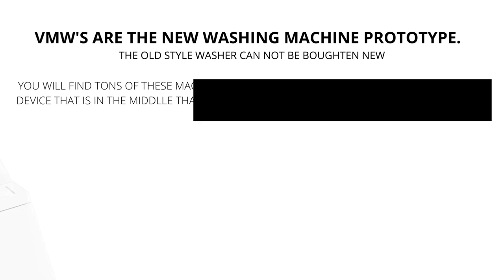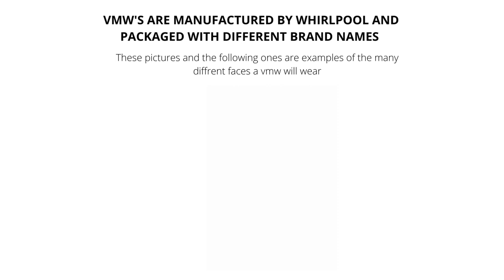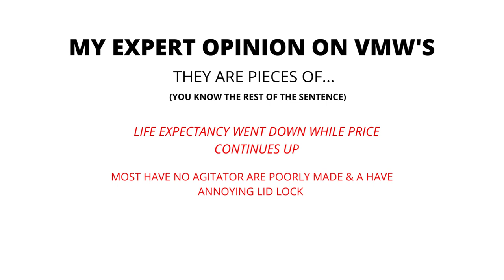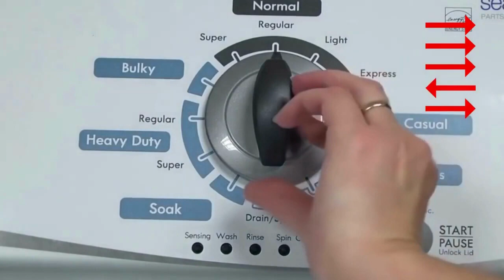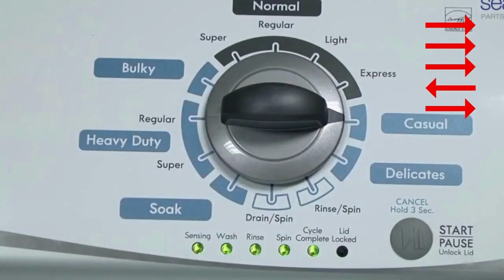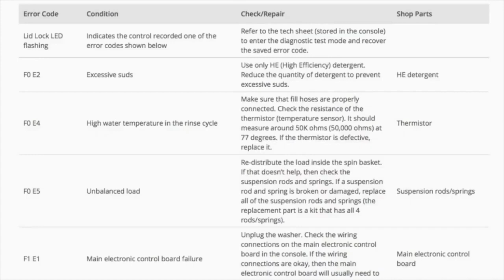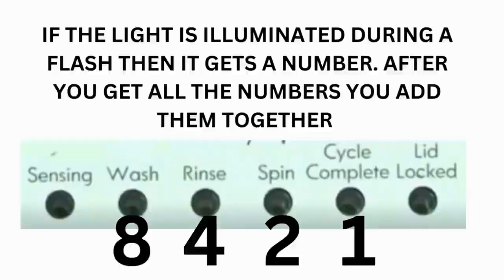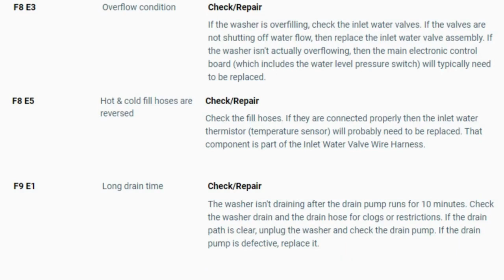Get Your Maytag Washer Running Again Easy Reset Instructions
Vertical Modular Washer Repair Bible :
STEP 1: Recalibrate
STEP 2: Pull Codes
STEP 3: Read Codes
STEP 4: Replace Part

matter!

FREE VMW Bible Get Your Maytag Washer Running Again: Easy Reset Instructions

Description:
Is your Maytag washer acting up and refusing to cooperate? Don't fret! We've got you covered with simple and effective reset instructions to get your Maytag washer back on track.

Common Questions about Maytag Washer Reset:

Why should I consider resetting my Maytag washer?

Resetting your washer can resolve various issues, including error codes, cycle interruptions, and unresponsive controls.
Can I perform a reset on my washer without any technical expertise?

Absolutely! Our step-by-step instructions are designed for anyone to follow, no technical background required.
What precautions should I take before attempting a washer reset?

Always ensure your washer is disconnected from the power source to avoid electrical mishaps during the reset process.
Follow our straightforward reset instructions and regain control of your laundry routine. Say goodbye to washer woes and hello to hassle-free laundry days!